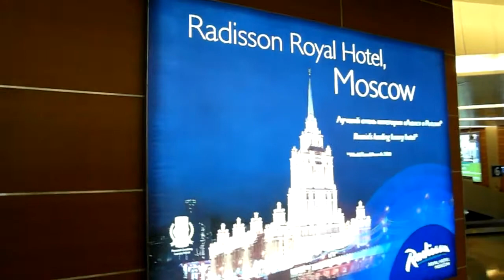AIRPORT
L*I* RU 2011